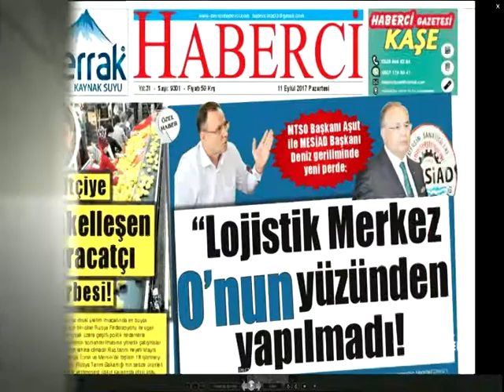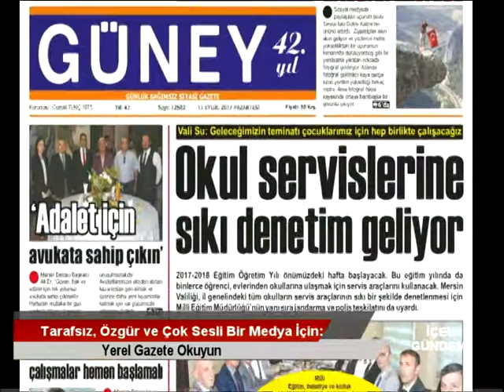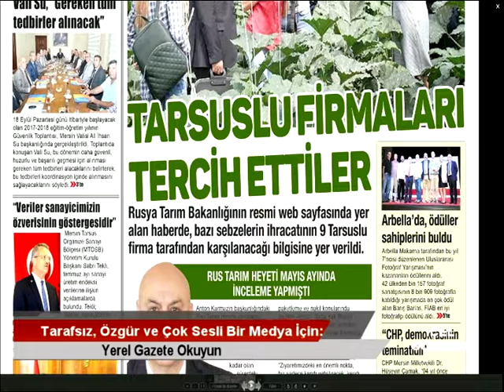11 09 2017 İÇEL GÜNDEMİ